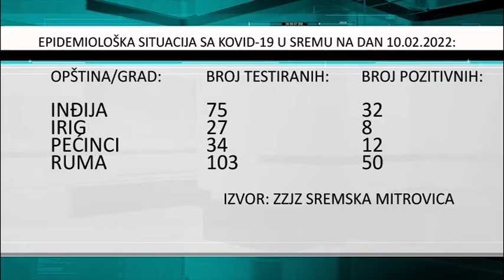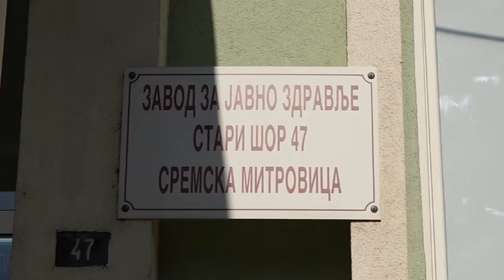Šta donosi Stelt omikron?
Omikron je soj korona virusa koji se najbrže širi, a sada je dobio i drugu podvarijantu - omikron BA.2 ili stelt (nevidljivi), kako su ga nazvali stručnjaci.U Srbiji je početkom potvrđen prvi slučaj zaraze stelt omikronom,  a iako stručnjaci još uvek  nisu sigurni u njegove efekte, znaju da se brzo širi i da ima 20 mutacija u oblasti na koju cilja većina vakcina protiv COVID-19.